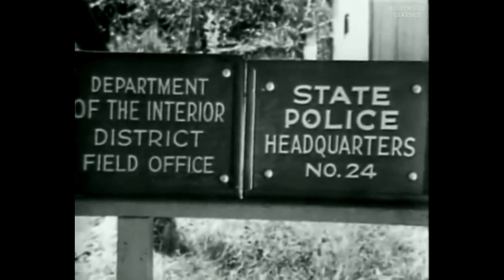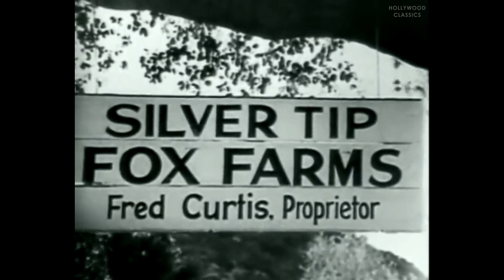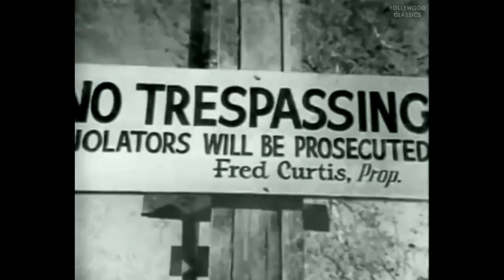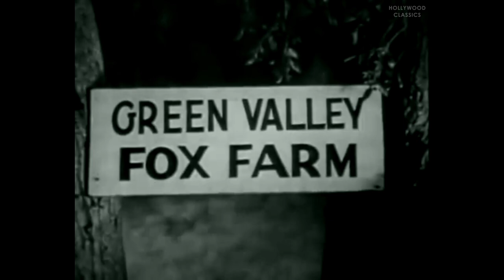Fangs of the Wild (1939) | Full Movie | Rin Tin Tin Jr., Dennis Moore, Luana Walters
Watch the 1939 Hollywood classic movie, Fangs of the Wild.

Foxes are mysteriously disappearing from fox farms and Agent Don has been sent to investigate. Brad and Pete are the culprits and they are using a dog that can climb the security fence to steal the foxes. Don brings a dog with him and when Carol sees a dog stealing a fox, she accuses Don.

Movie Name: Fangs of the Wild
Stars: Rin Tin Tin Jr., Dennis Moore, Luana Walters
Director: Raymond K. Johnson